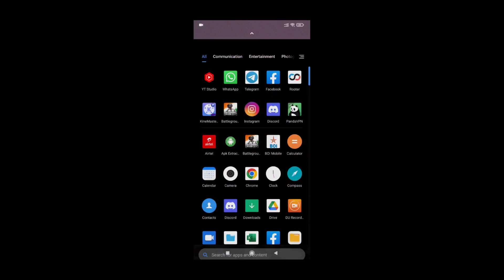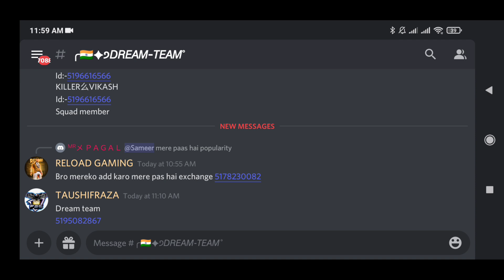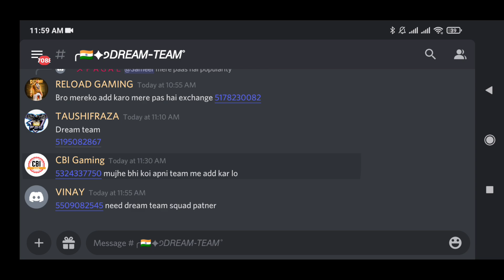HOW TO PLAY & COMPLETE 60 MATCH FASTER IN DREAM TEAM EVENT || GET FREE 5 CRATE IN BGMI😍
I explained bgmi new dream team event.